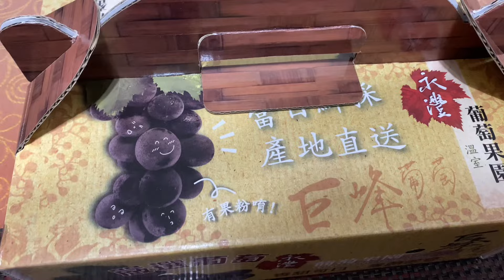Review buah khas Taiwan || Taiwan fruit yummy ‼️taiwan